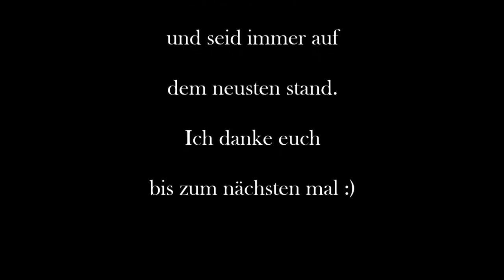Lost Place - Das verlorene Ferienhaus im See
Wir nehmen euch mit auf eine Zeitreise und lassen euch an unseren
Entdeckungen teilhaben.

Unsere Ausrüstung:
Gefilmt wird mit : Osmo Action
ansonsten sind immer Handschuhe,